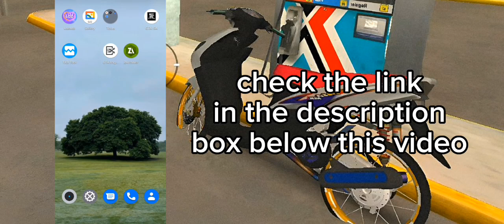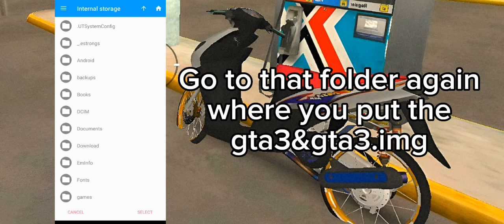Yamaha Mio MX mod | Gta San Andreas modding tutorial android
1 Like = 1 bread

Thumbnail for entrainment pusposes only

Gta how to mod
Gta Samp mobile
Gta android
Gta modding
GTA San Andreass
Gta Sa modding
Gta Sa android mobile